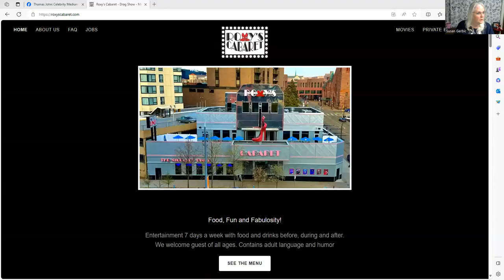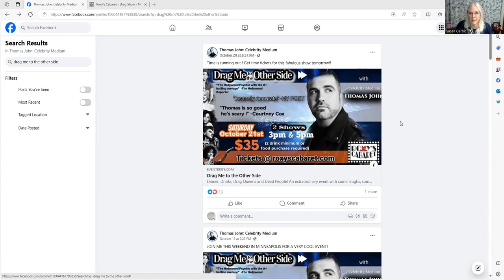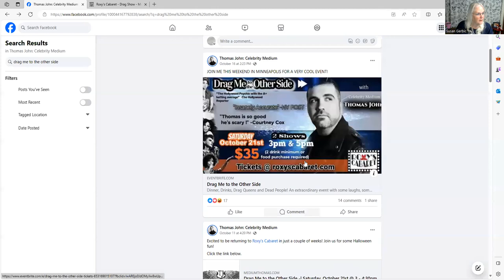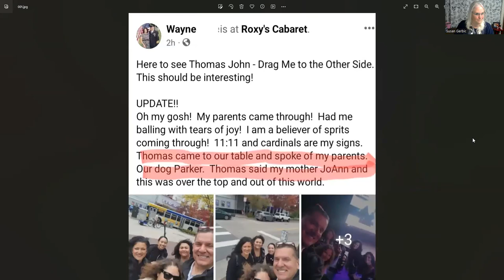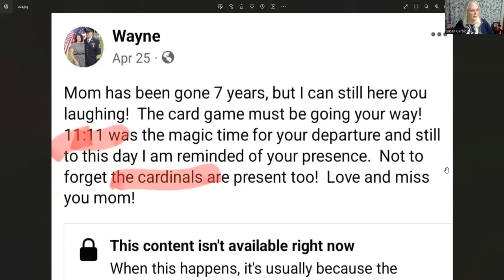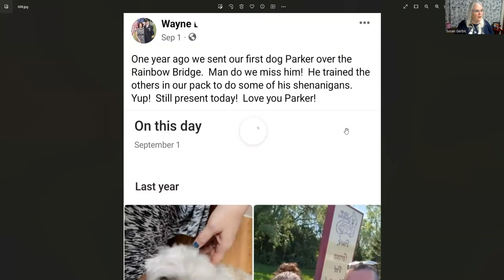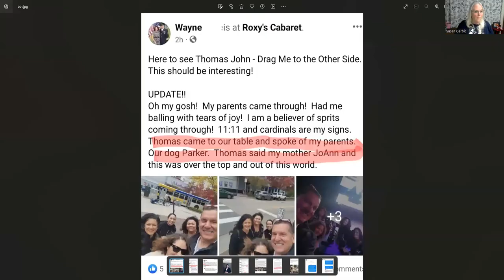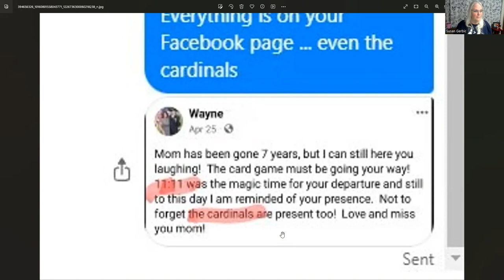Drag Wayne to the Other Side Thomas John